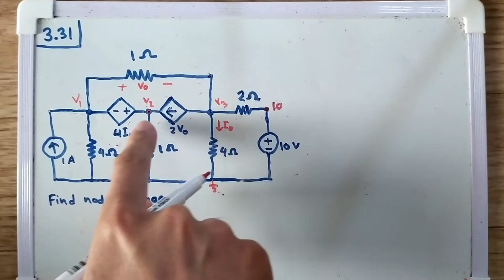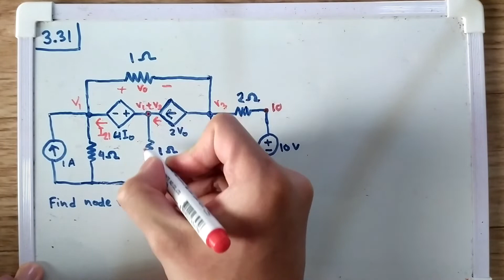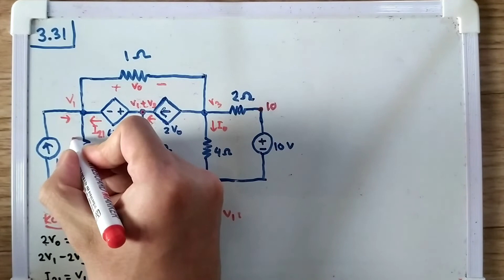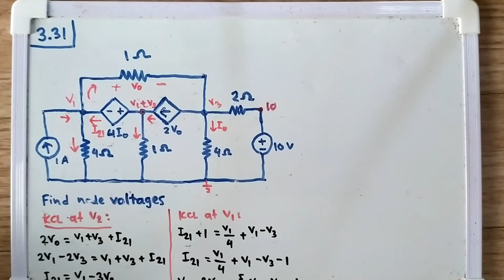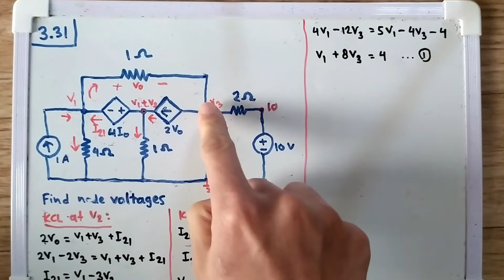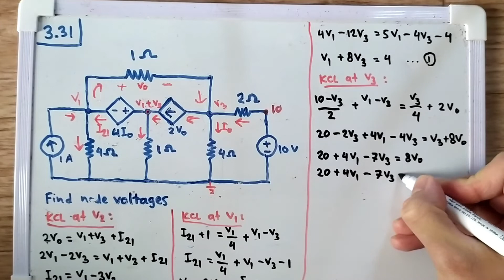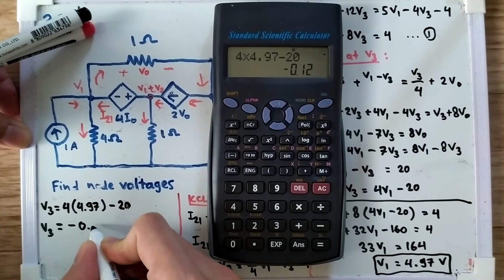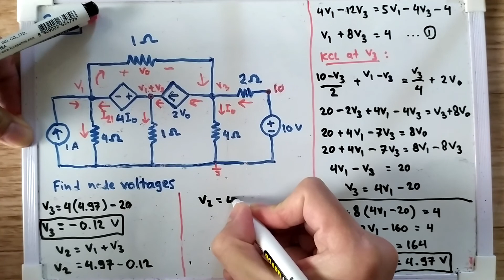Problem 3.31 Electric Circuits (Sadiku) - Find the node voltages for the circuit in Fig. 3.80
Problem 3.31
Find the node voltages for the circuit in Fig. 3.80